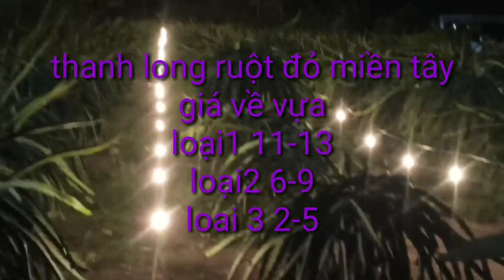giá thanh long hôm nay ngày 19/3